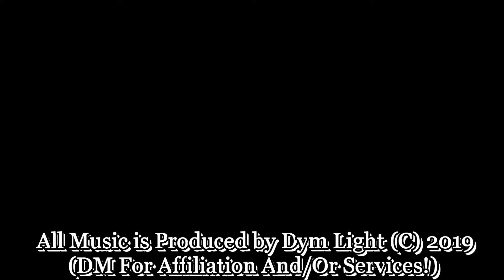Metallic Type Beat "Water Front" Prod. Dym Light Remix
Inspired by the Castlevania franchise. This dark beat was produced by experienced composer, Dym Light.